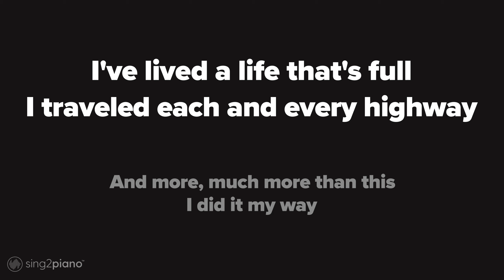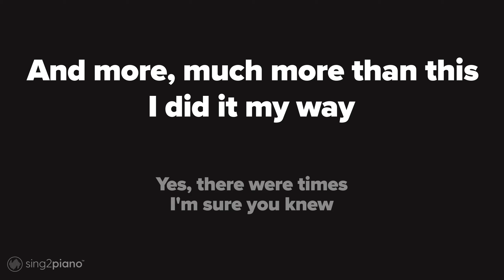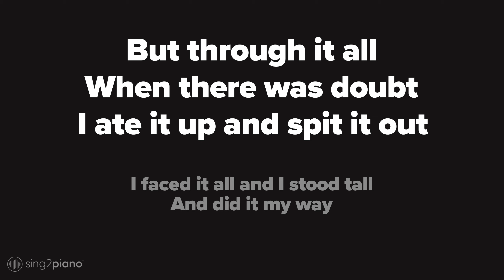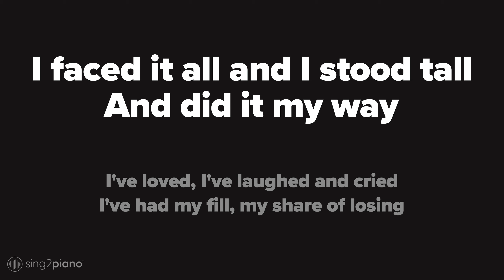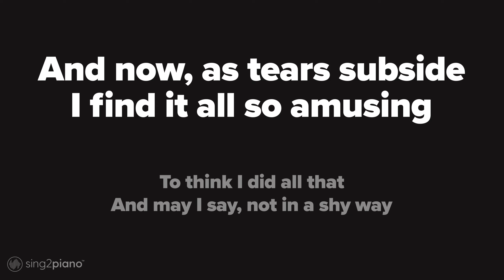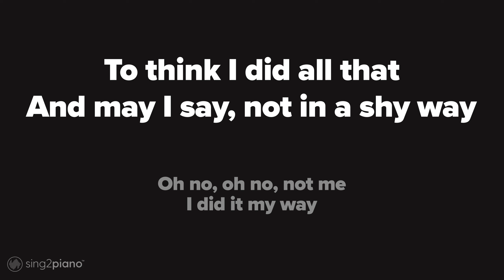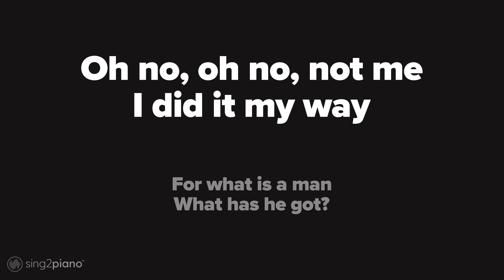Frank Sinatra - My Way (Piano Karaoke)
1. @Sing2Piano on YT | Mention @Sing2Music on Socials

1. Vote via our community page polls every New Music Friday
2. Write it in the Comments 💬 (we read them all)
3. Directly via:

00:00 Intro
00:06 Verse 1
00:56 Verse 2
01:47 Verse 3
02:25 Verse 4
03:15 Verse 5

𝗟𝘆𝗿𝗶𝗰𝘀
In the Style of Frank Sinatra

I'll state my case
Of which I'm certain

Too few to mention

And saw it through
Without exemption

Yes, there were times
I'm sure you knew

When I bit off
More than I could chew

But through it all
When there was doubt

For what is a man
What has he got?

If not himself
Then he has naught

To say the things
He truly feels

And not the words
Of one who kneels

The record shows
I took the blows

Words and Music by Gilles Thibaut, Claude Francois, Jacques Revaux & Paul Anka